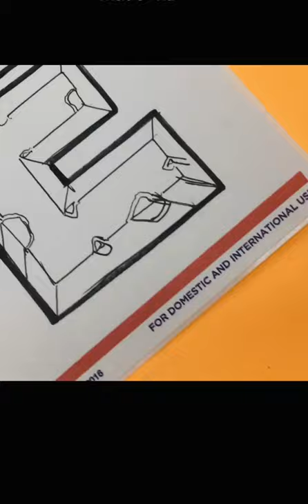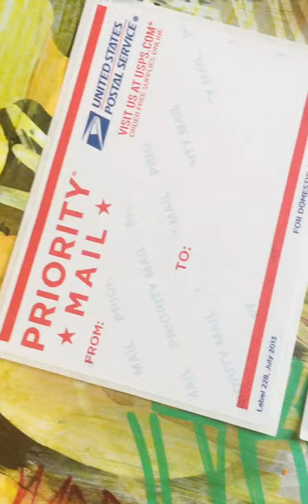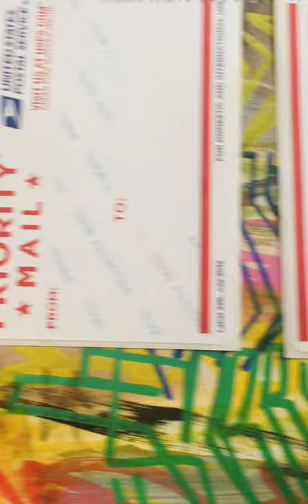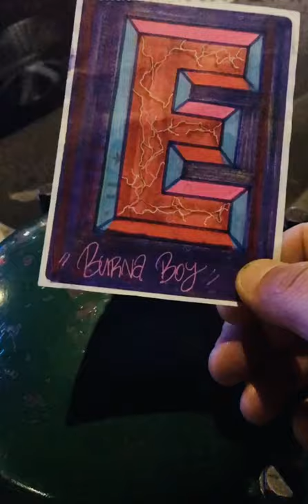Painting at Most popular Slaps (addictive)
Helloo my friends, Embrioarts is back. Today I'm gonna show you How i did a one of most popular Slaps ever.

supplies used:
Sharpie fine point

Comment bellow  and win a bunch of Original stickers by USPS x EMBRIO